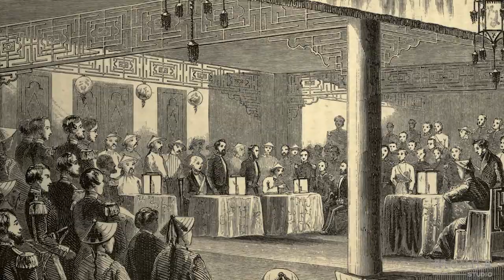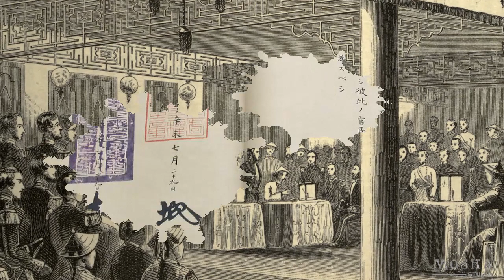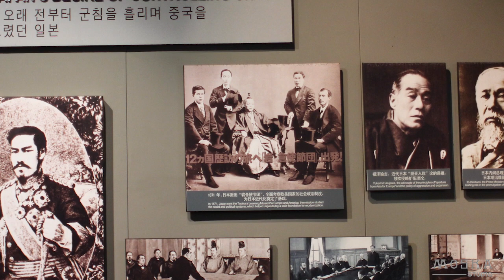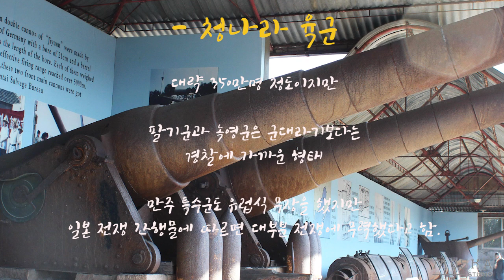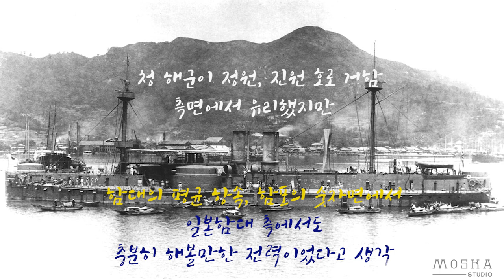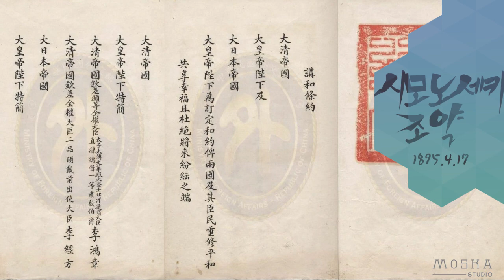1894 청일전쟁, 우리나라랑 무슨 상관?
한국 정치 내부의 역사만으로는

정확히 이해되지 않았던 한국 근대사.

특히 이 시기는,

우리나라를 둘러싸고 있는 다른 나라들의 상황을 알아야

이후, 우리나라의 역사가 어떻게 흘러가는지

정확히 이해할 수 있다고 생각합니다.

이번 시간은 1894년 청일전쟁 전후의 상황을 통해,

우리나라를 둘러싼 일본과 청나라의 전쟁.

또 그 이후의 한국과 동아시아의 상황까지 알아봅시다.

앞으로도 다양하고 재미있는 영상으로 찾아뵙도록 하겠습니다.

(영상 속 사건 날짜는 양력 기준입니다.)